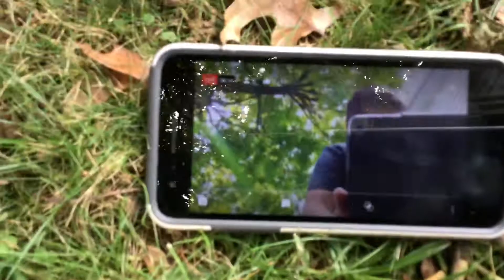Holy crap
Oof